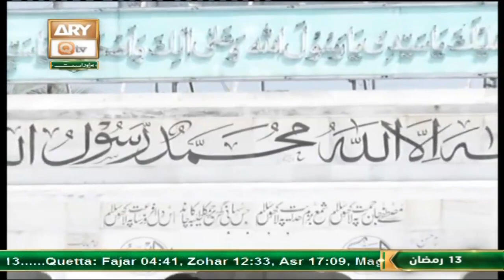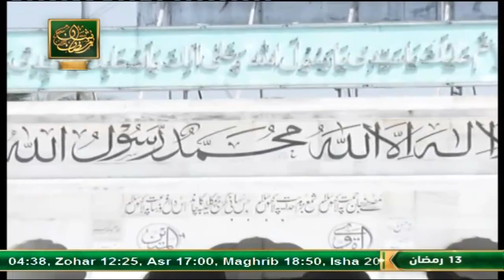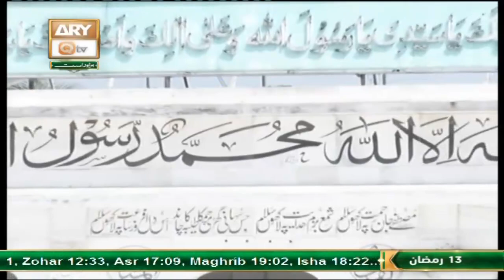Khutba e Jumma - From Data Darbar Lahore - 15th April 2022 - ARY Qtv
Khutba e Jumma - From Data Darbar Lahore